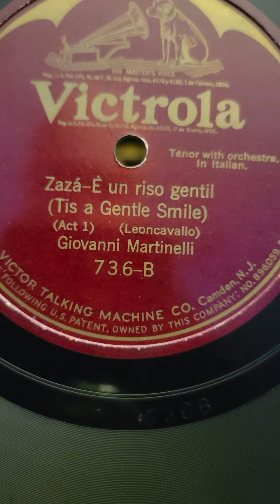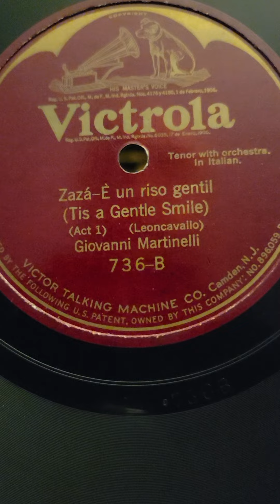Leoncavallo: Zaza-E; un riso gentil - Giovanni Martinell Victrola Records #736 (1914) 1922